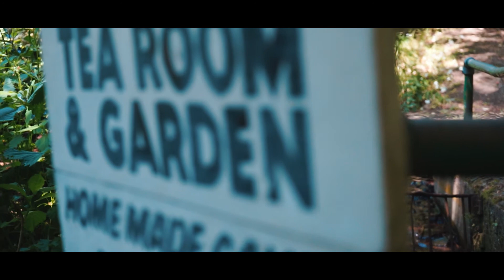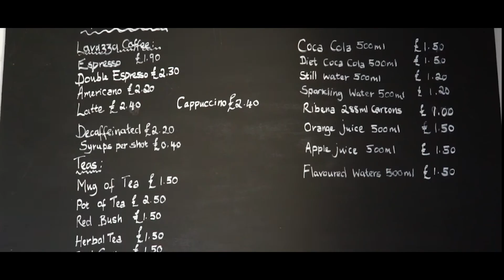Guernsey's Hidden Treasures Part 1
Guernsey has many beautiful beaches that are tucked away from main roads and civilisation, most with beautiful scenery, walking paths and little kiosks. In this series of videos we will show you some of what we class as forgetten or hidden treasures here in beautiful Guernsey.